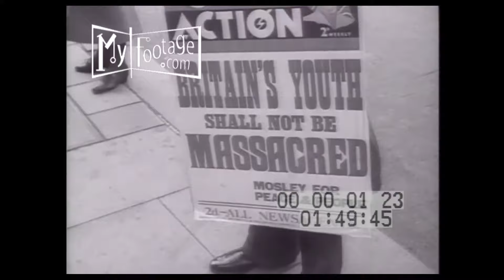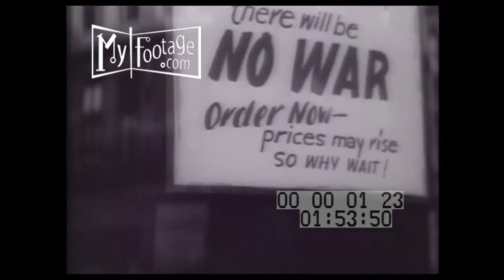1938 London Newspaper Headlines (Silent)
Reel #: 123

London Newspaper Headlines, 'What Hitler Said', 'Stop This War', 'Unite Britain, Youth Shall Not Be Massacred'; well dressed people buying newspapers, sunny day, double decker buses, many signs and placards of public sentiment, store window sign 'There will be NO WAR, Order Now - Prices may rise, So why wait!' many people on sidewalk city streets; stores along avenue; Newspaper Headlines: September 3, 1938 GOERING IS TAKEN ILL; 'TO-DAY'S CABINET ON CZECH CRISIS' (Sudetenland); Clothing store sign; Sign '...Mosley says Save Britain For Peace...'

London, headlines, newspapers, peace movement, vendor, newspaper vendors, Hitler, Goering